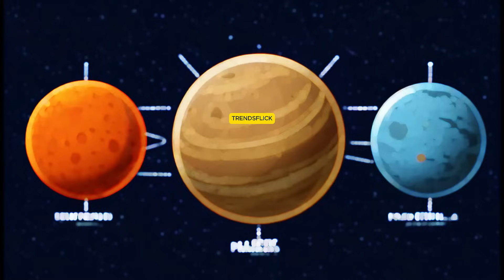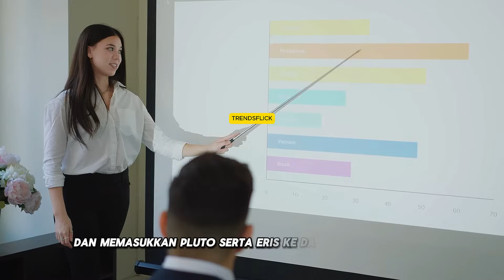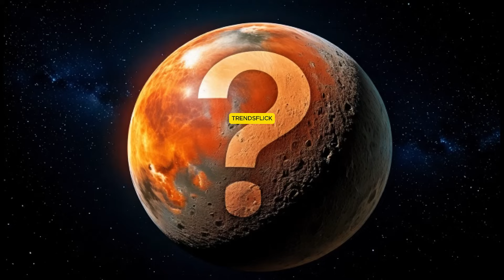Ke Mana PERGINYA PLANET PLUTO ? APAKAH MENGHILANG ??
🔎 Dimanakah Planet Pluto? 🪐 Mengapa Ia Tidak Lagi Disebut Planet?

Pluto, yang dulu dikenal sebagai planet kesembilan dalam Tata Surya, kini memiliki status berbeda. ❓ Apa yang sebenarnya terjadi? Apakah Pluto masih ada di luar sana? 🌌 Mengapa ia tidak lagi dianggap sebagai planet? Dalam video ini, kita akan membahas fakta-fakta menarik tentang Pluto, sejarah penemuannya, dan bagaimana perubahan definisinya mengubah cara kita memahami alam semesta. 🚀✨

"Visualisasi dalam video ini hanya bersifat ilustratif dan tidak mencerminkan kondisi sebenarnya."